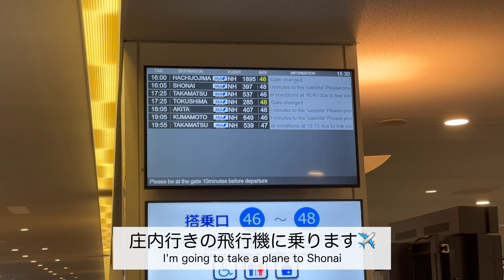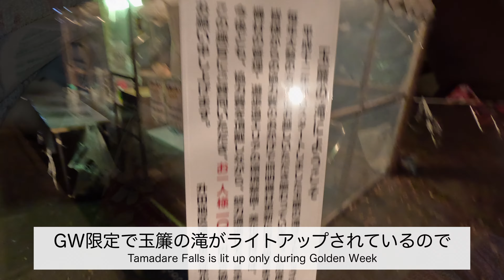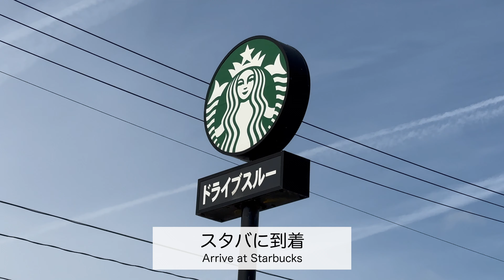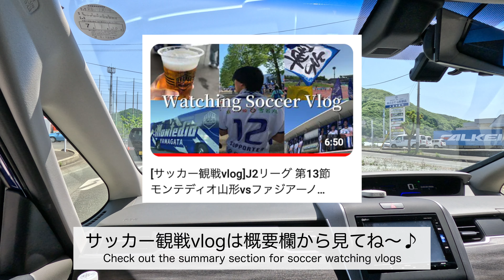[vlog]都内1人暮らし20代会社員👨‍💼のGW休み|半年ぶりに実家に帰省✈️|スタバで朝活☕️|愛猫🐈|サッカー観戦⚽️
年始は実家に帰省しなかったので
半年ぶりの帰省でした✈️

実は山形のラーメン消費量って日本一なんです🍜

朝からラーメンってみんな食べますか？😆

camera：iPhone14Pro／Go Pro12